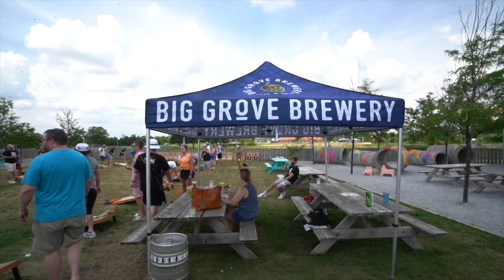2021 YPN Bags Tournament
ICAAR 2021 YPN Bags Tournament